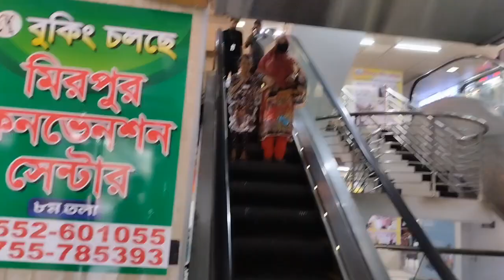আজকে ডিনার সেট কিনতে গেলাম মার্কেটে তা আপনাদের মাঝে ছোট করে শেয়ার করলাম..!!!! sultana Vlogs